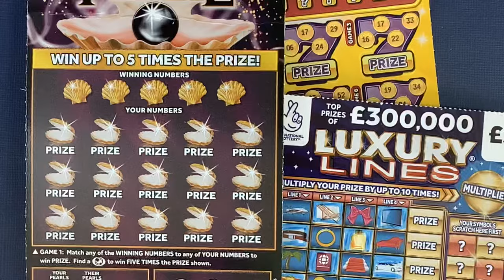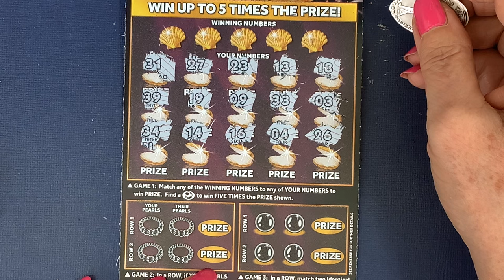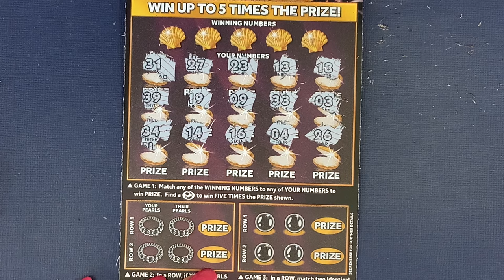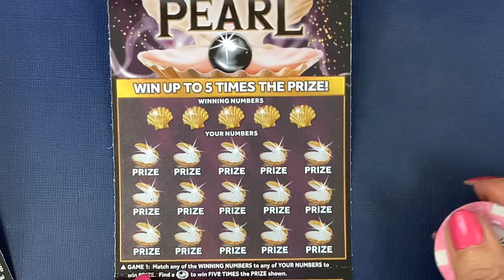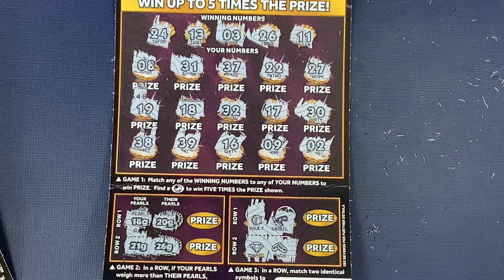🏴‍☠️💎Another fun session with the Black Pearl, Super7’s and Luxury Lines. Can we find a fab win💎🏴‍☠️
🏴‍☠️💎Another fun session going on a Pearl hunt with the Black Pearl also scratching Super 7’s and Luxury Lines, three of the UK National Lottery scratch cards.  Can we finally find a profit💎🏴‍☠️

If you want to play live hosted, free Bingo download the LIVE PLAY BINGO app, it is free and great fun